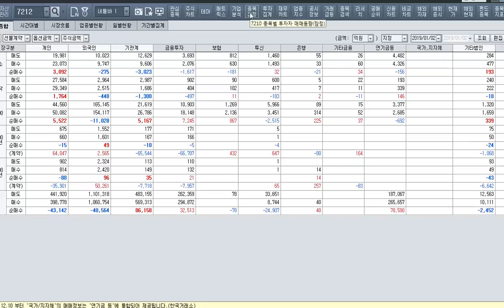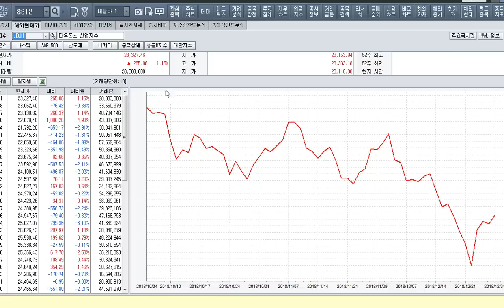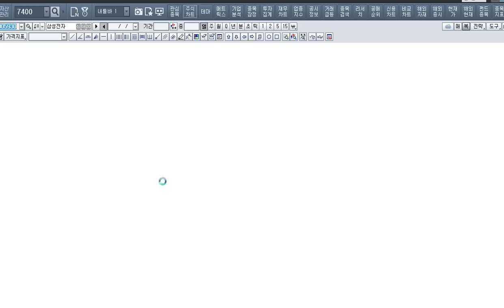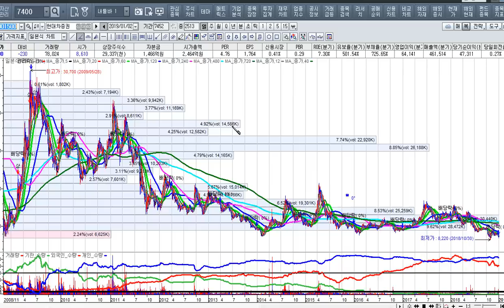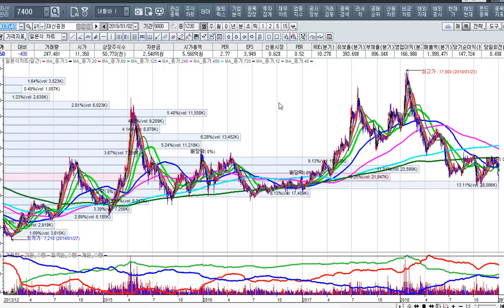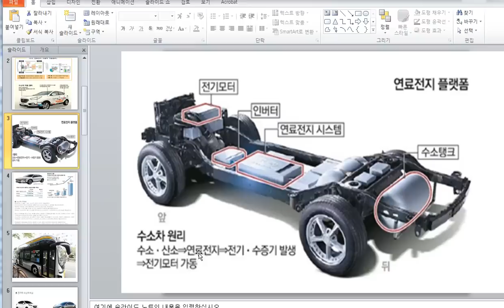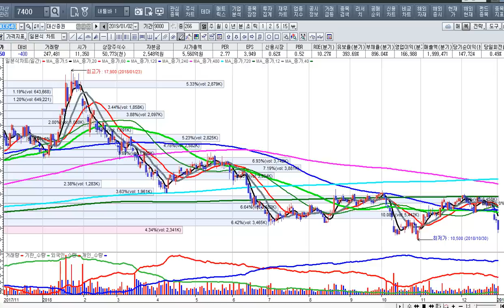[주식투자]시장 마감 시황과 2019년 1월 2일 투자전략